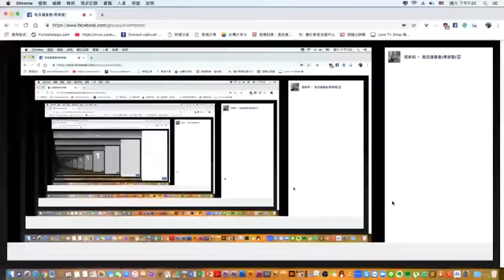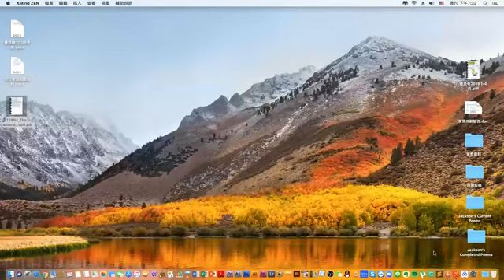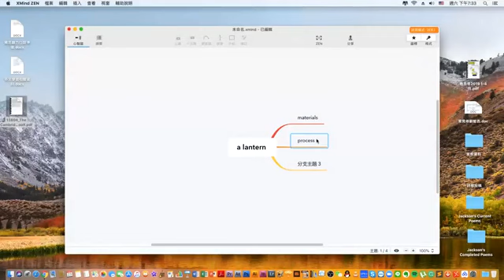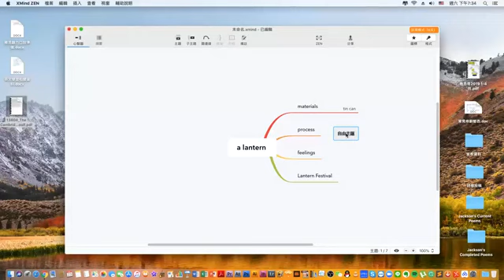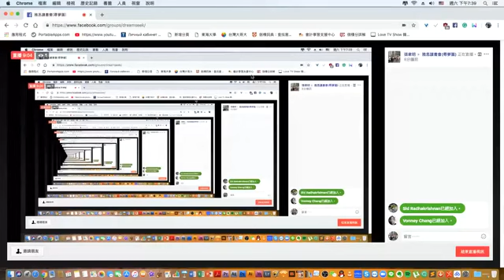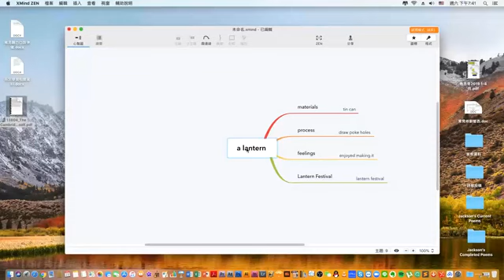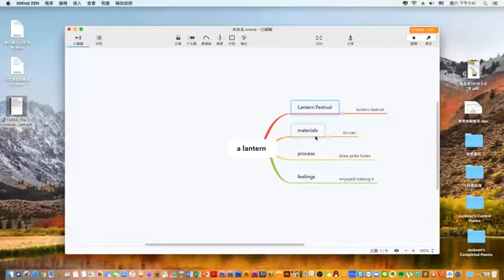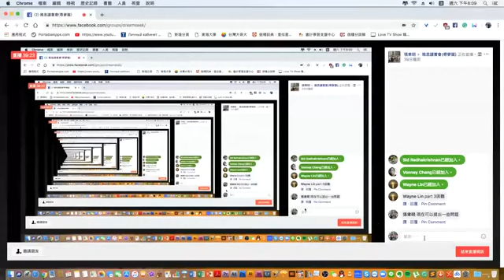2019 02 23 英文口說直播